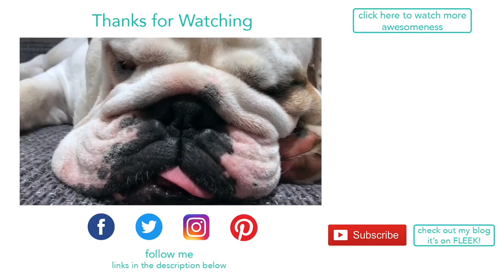Lincoln protects his ball